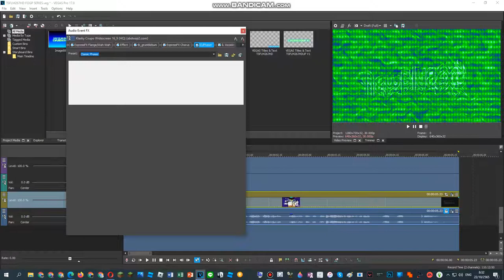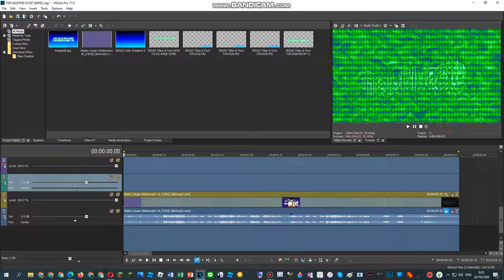How To Do Make Some Cinemaup V15.TSFLM267HD